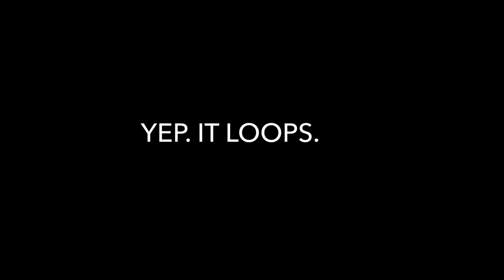We Shot Fake Lulu Lemon Ads | VLOG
This video goes into the behind the scenes of creating 3 fake Lulu Lemon style ads. Me and my friend Grace came up with the concept to do this and brought along my boyfriend Keenan to film some behind the scenes!

Follow @meganedgemond and @saltrock.studios on instagram for more content and behind the scenes footage!

Like what you see? to shoot me a message, I'd love to work together!

videographer, videography, lulu lemon, saltrock studios, model, sports model, nike, running, tennis, athletic